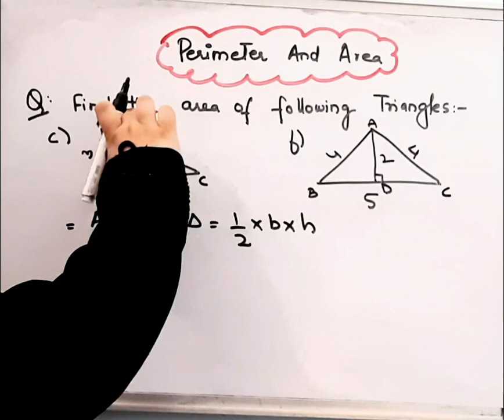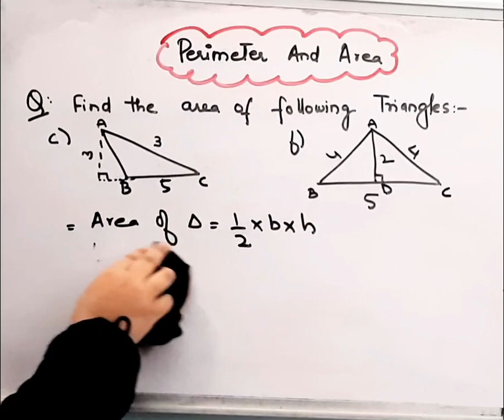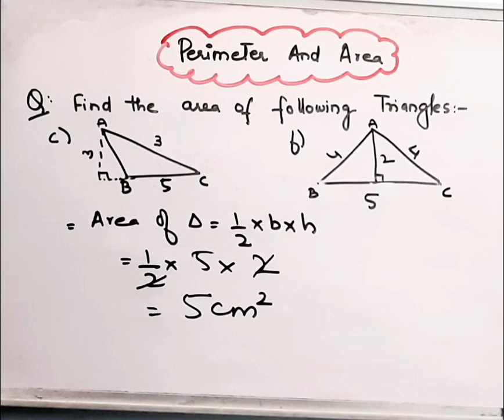Find the area of following Triangles I Area and Perimeter I Maths I